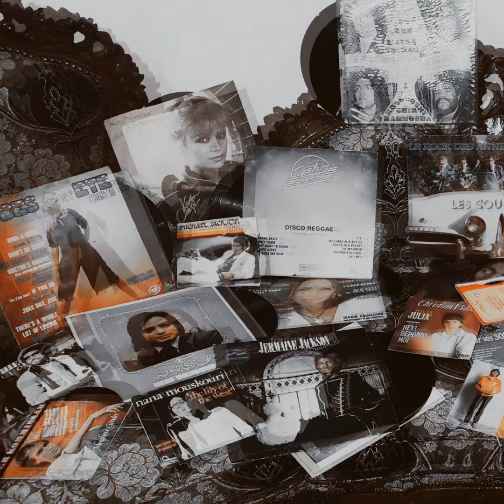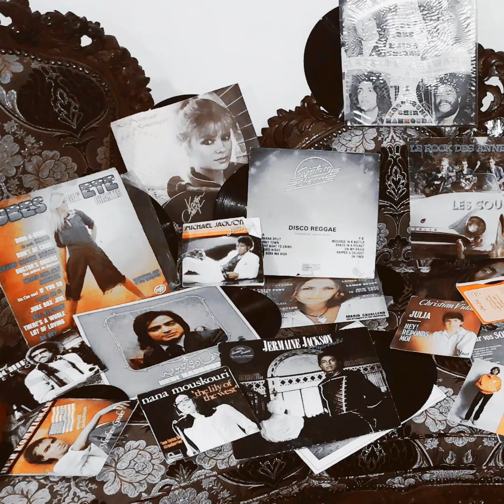DIS - Kärcher One Take (Prod. By LethalNeedle)